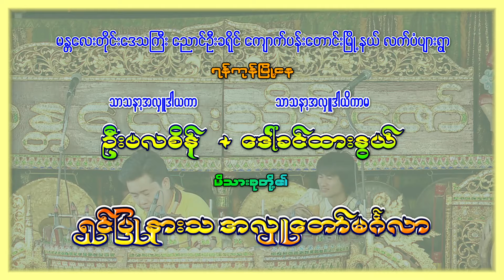မန္တလေးသိန်းဇော်ဆိုင်းကမေတ္တာချွေ ပရိက်သက်သဘောကျတဲ့ အပိုင်း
ကျောက်ပန်းတောင်းမြို့နယ် လက်ပံပျားရွာ ဦးဗလစိန်+ဒေါ်ခင်ထားနွယ် အလှူတော်မဂ်လာမှတ်တမ်း

အောင်မြင် ရိုက်ကူးရေးမှ ကိုယ်တိုင်ရိုက်ကူးတည်းဖြတ်သည်။

မိတ်ဆွေများအားလုံး အစစအရာရာ အဆင်ပြေအောင်မြင်ကြပါစေ . . .